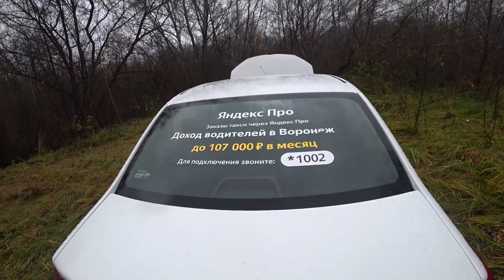К ВЕЧЕРУ КРУЖКИ СОШЛИ С УМА!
РЫБАЛКА НА КРУЖКИ.